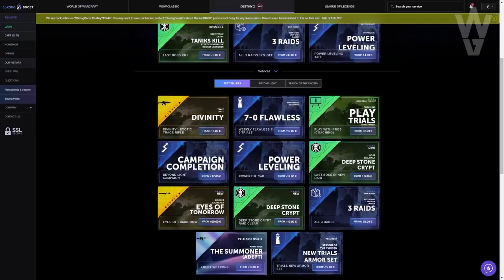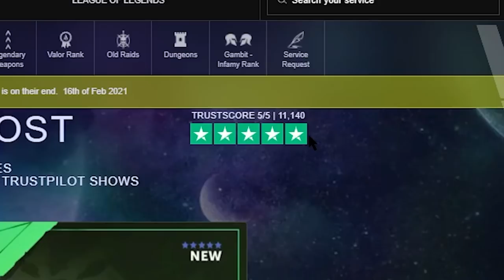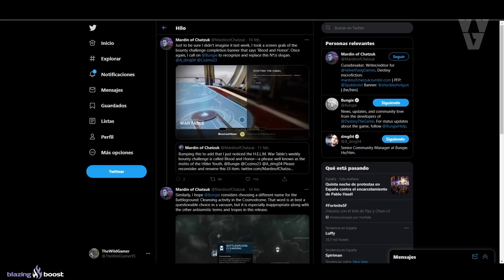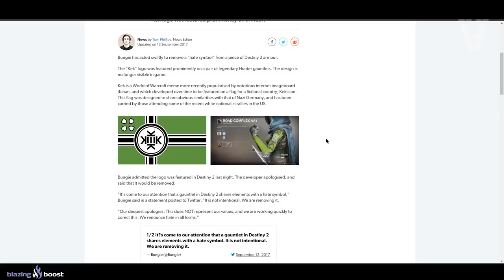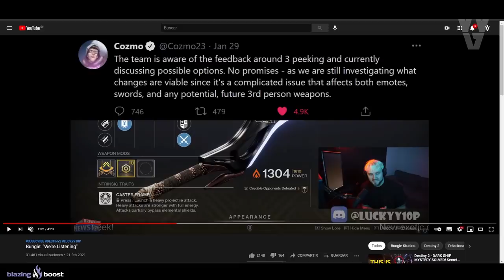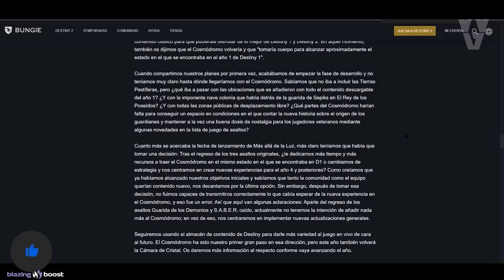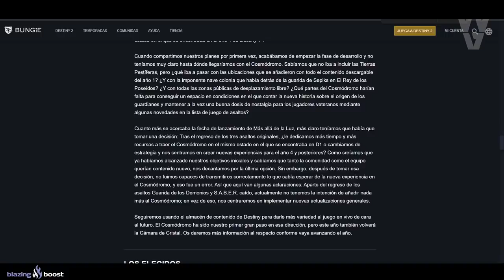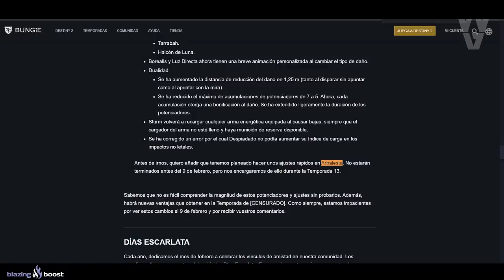BUNGIE PIDE PERDÓN! | Destiny 2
2️⃣Comentar en videos
⏰Finaliza el 22 de Febrero a las 19:00

► ¡Sígueme!
• Accesorios Gaming 10% dto. Código wildgamer
► Fuentes de información mencionadas en el video:
► Comunidad de PS4: TheWildGamers
► LOS MIEMBROS DE CANAL MÁS EXCEPCIONALES!
• Richy